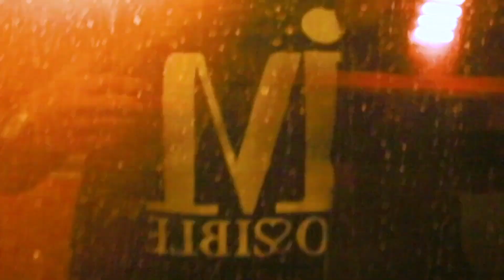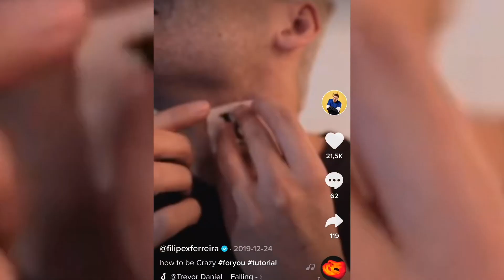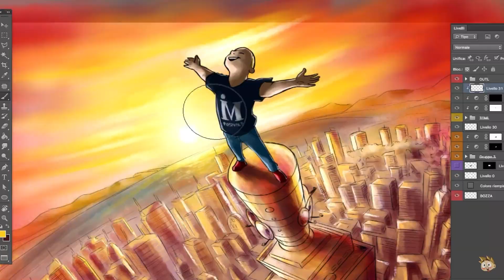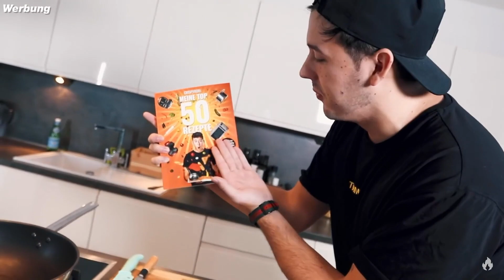TEAM BRO STYLING MY BALD HEAD | TOMIFLY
📍May 2020 @ Cologne (Germany)